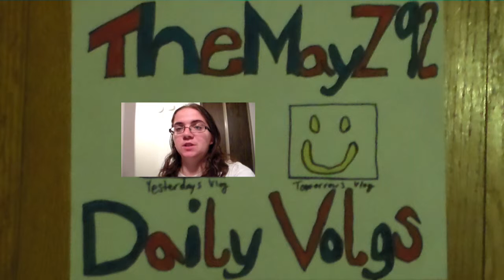I HAVE NO JUNK IN THE TRUNK